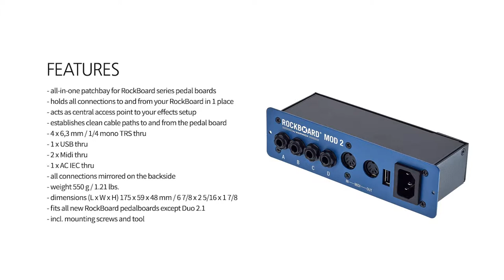스쿨언박싱 - RockBoard Mod 2 with Midi & USB (POWER ACE IEC 포함)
스쿨언박싱
RockBoard Mod 2 with Midi & USB
(POWER ACE IEC 포함)